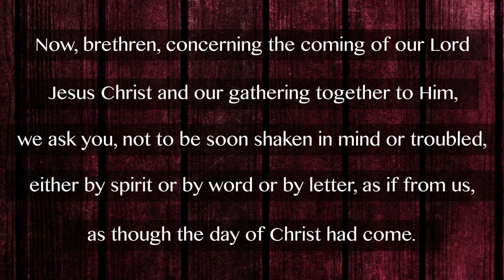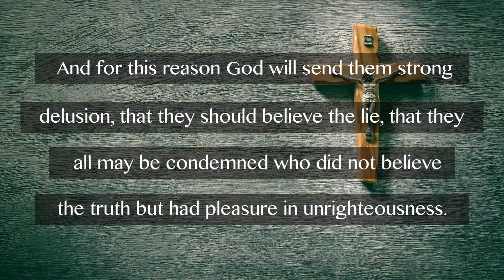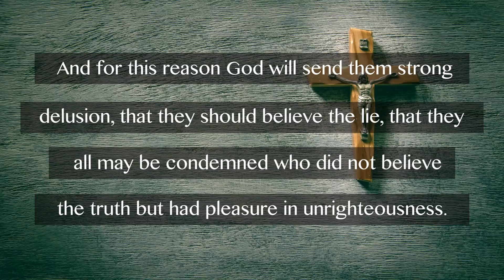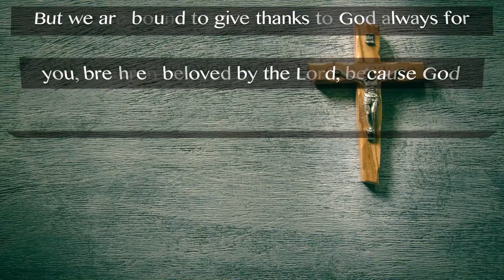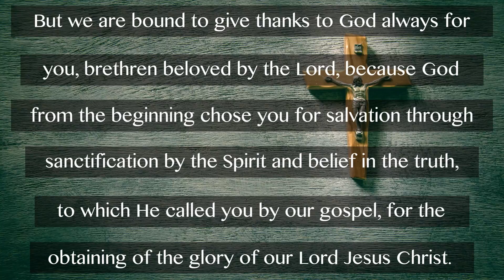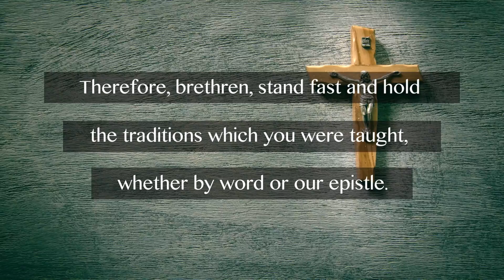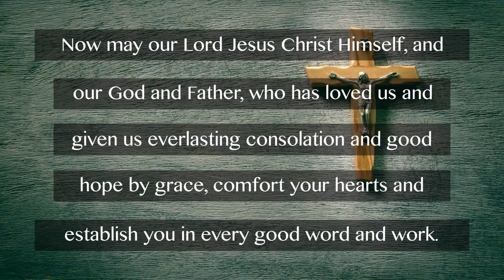Johnny Cash Reads The Bible: 2 Thessalonians Chapter 2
Johnny Cash, country music legend, reads The New Testament: 2 Thessalonians Chapter 2.